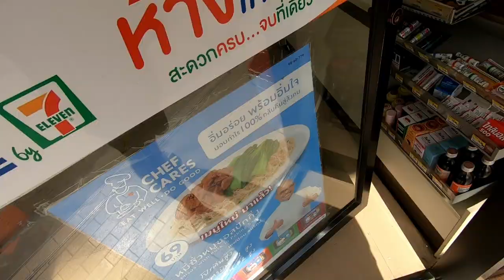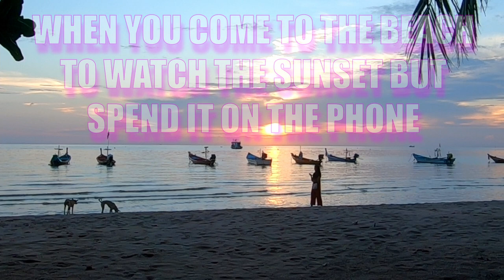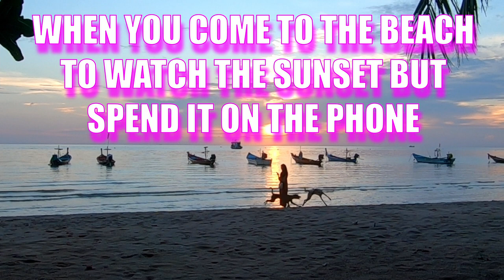WTF am I doing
My first daily vlog video

Filmed with GoPro Hero 7 Black

GoPro Accesories:
GoPro Super Suit
Selfie/Floaty Stick
Double Handle Tray
Travel Mini Tripod
Memory Card

Gear I use & Recommend:
Camera Tripod 70"
Shotgun Mic
Portable SSD

Travel Accesories:
Travel Backpack
Laptop Bag
Portable Charger
Travel Adaptor

Note: Vytas was here channel is a participant in the Amazon Services LLC Associates Program, an affiliate advertising program designed to provide a means for us to earn fees by linking to Amazon.com and affiliated sites